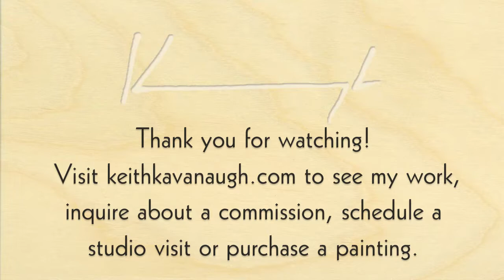Encaustic Landscape Painting Time Lapse #10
This is part of a painting session shot with an iPhone using Instagram's Hyperlapse app which has a 45 minute limit. That results in a 3:45 video when sped up to 12x.